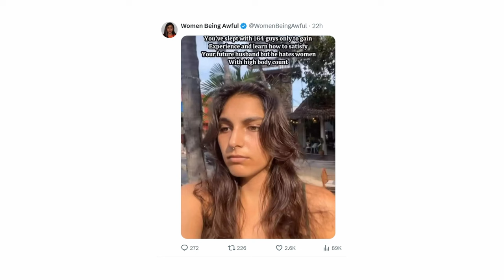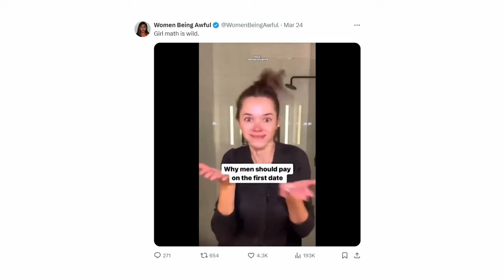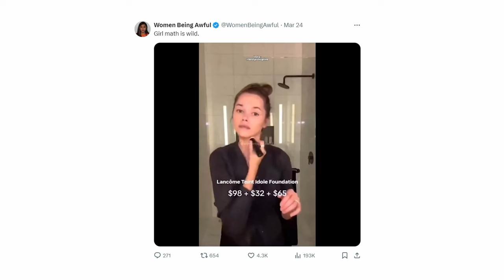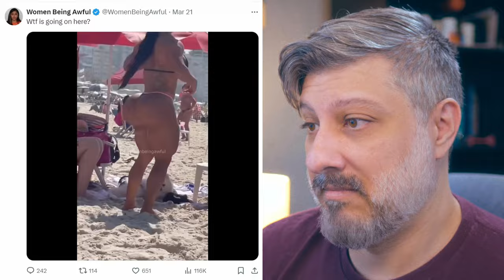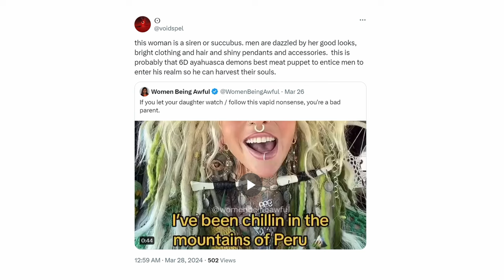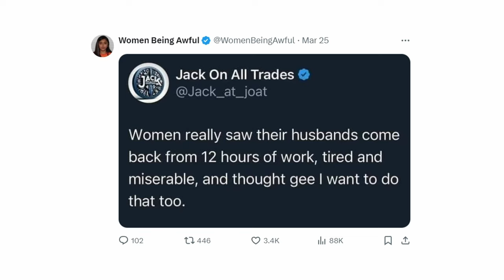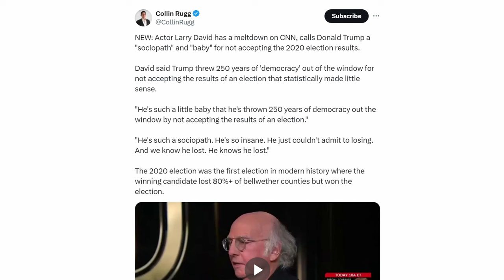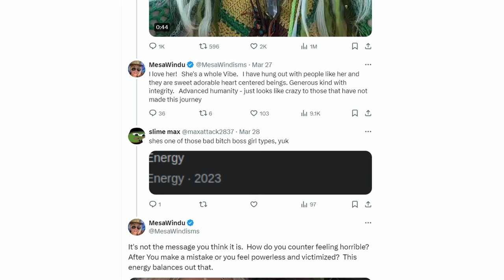The Real Reason You Hate TikTok's Hippie Rapper Girl ✌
People can't stop hating on TikTok Hippie Rapper Girl Shanin Blake. It's almost like they're supposed to.

0:00 Introduction: People Need to Chill
0:30 - Discussing "Women Being Awful" on Twitter
1:00 - Examples of Women Being Awful?
1:30 - Women Working and Gym Creeps
2:00 - More Examples and Confusing Math
2:23 - Dogs and Washing Better
2:51 - Beauty Standards
3:20 - What is Going on Here?
5:00 - The Business Model Appears
6:36 - Cultivated Identity and Markets
7:12 - Comparing Meltdowns and Curated Nonsense
10:07 - Hippie Rapper Lady and Positivity
10:42 - Fandom and Anti-fandom
11:59 - The Most Effective Tactic Available (META)